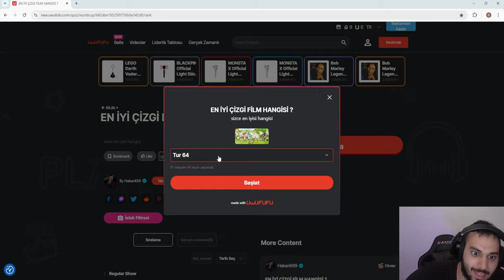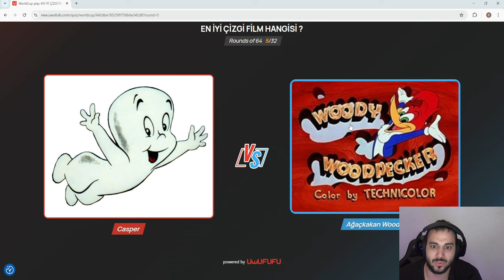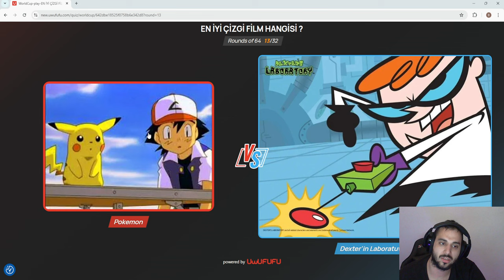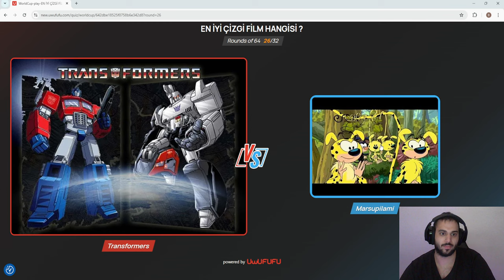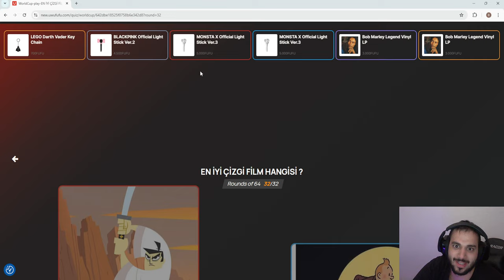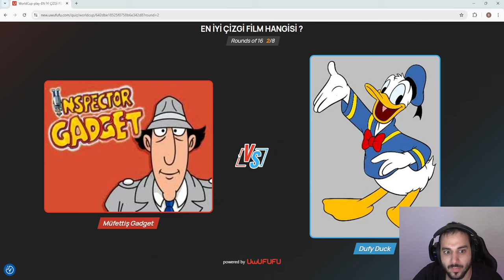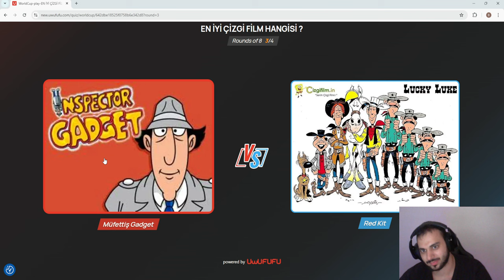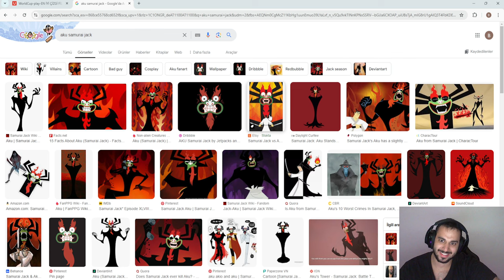EN İYİ ÇİZGİ FİLM ANKETİ YAPIYORUZ